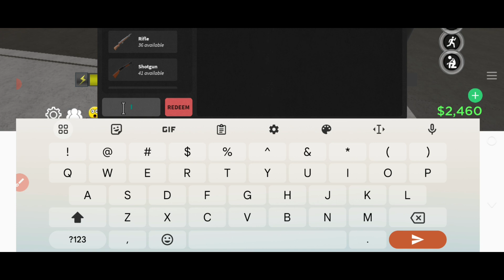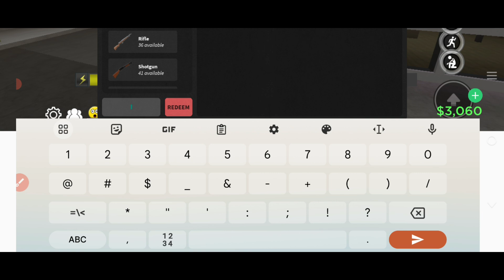UPDATE🔥DA HOOD CODES 2024 - ROBLOX DA HOOD CODES 2024 - CODES DA HOOD | REDEEM CODE DA HOOD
UPDATE🔥DA HOOD CODES JUNE 2024 - ROBLOX DA HOOD CODES 2024 - CODES DA HOOD | REDEEM CODE DA HOOD

If you're looking for a boost in this classic cops-versus-robbers escapade our Roblox Da Hood codes list helps you get some free cash and keep your wallet full.

YOUR QURIES :-)
1) da hood codes for cash
2) da hood codes
3) codes da hood
4) da hood codes 2024
5) codes da hood 2024
6) da hood redeem codes 2024
7) redeem codes da hood 2024
8) new da hood codes 2024
9) da hood codes 2024 june
10) da hood new codes
11) da hood new codes
12) all new da hood codes

How do I redeem Da Hood Codes?
Boot up Da Hood in Roblox
Head to the line of icons in the bottom left-hand corner of the screen
Click the one on the right-hand side
Type one of our codes into the redemption box
Hit ‘redeem’